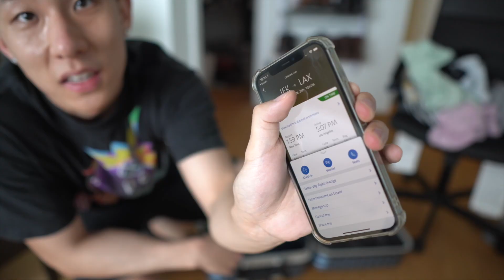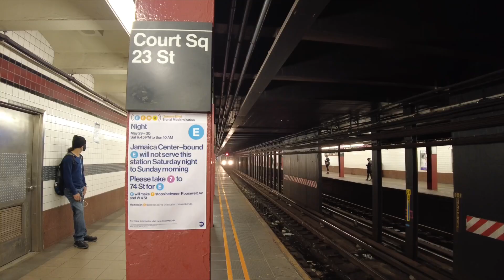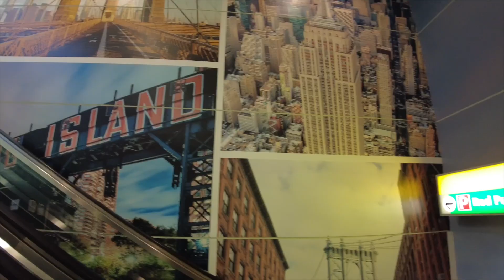纽约拜拜 我回洛杉矶了哈哈哈哈哈 英文Vlog